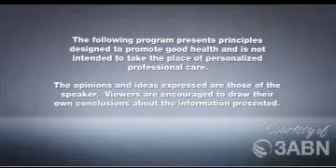When To Use Herbs, Modern Technology vesves Medicine or Biblical Advice When Sick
When Can We Use Modern Medicine, Herbs or Biblical advice when sick?1 Many common herbs contain medicinal factors at a nontoxic level when.